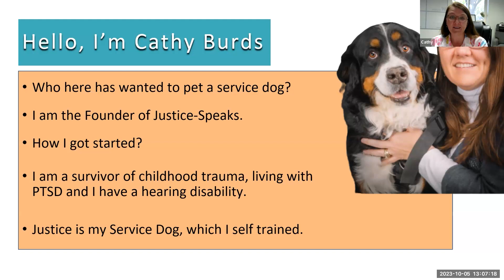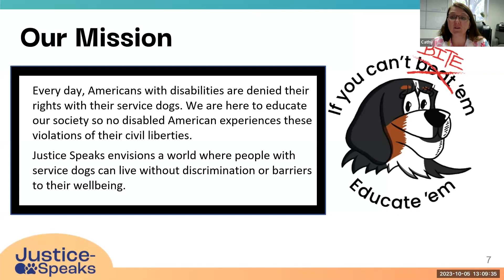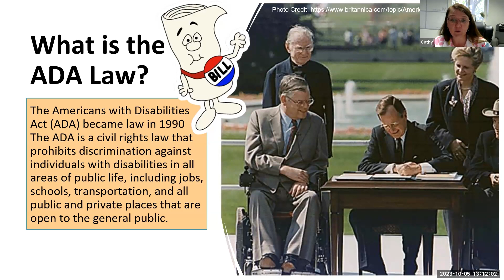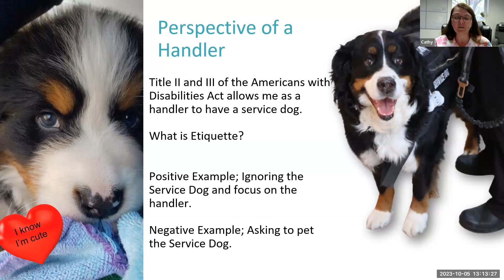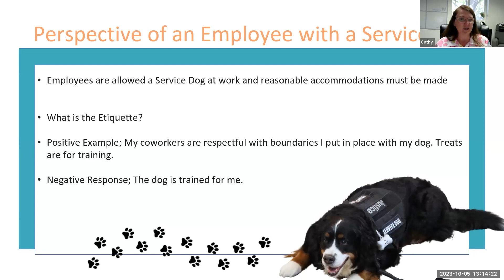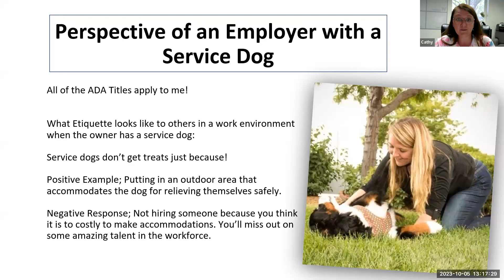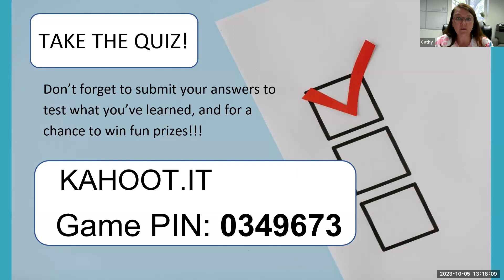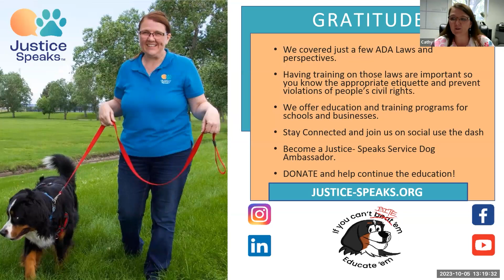ADA Law and Service Dog Etiquette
Learning how to respond in the best way to:

- Handlers with their service dogs
- An employee with a service dog
- An employer with a service dog.
- Moving seamlessly through life with the best tool ever, my service dog, is the goal!

Speaker:
- Cathy Burds, Justice-Speaks, Founder/CEO